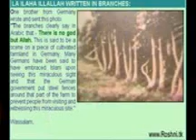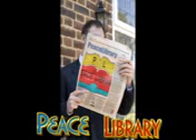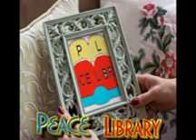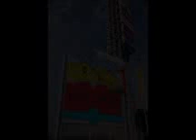PL Allah Tumi Dayar Sagor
Abdul Qaiyum PeaceLibrary আব্দুল কাইয়ূম পীস লাইব্রেরী Irf, peacetv, br, pl, zakirnaik, sex, girl, love, news, জাকির নাইক, পীস টিভি, ভালবাসা, সেক্স, মেয়ে, খবর, মায়ানমার, বাংলাদেশ,